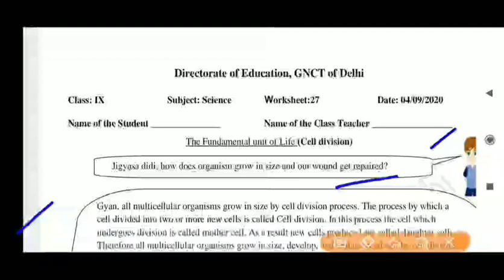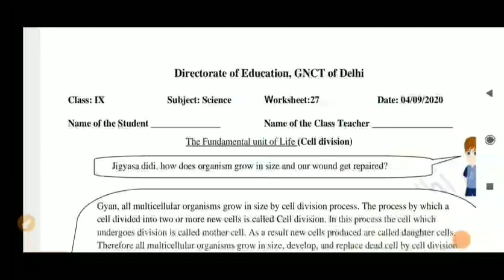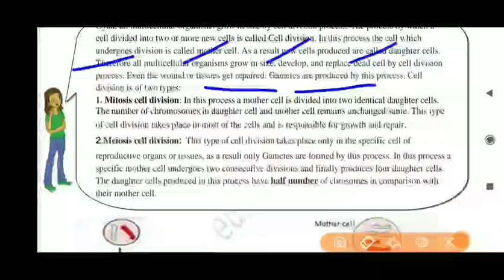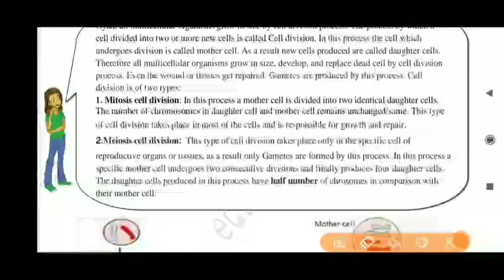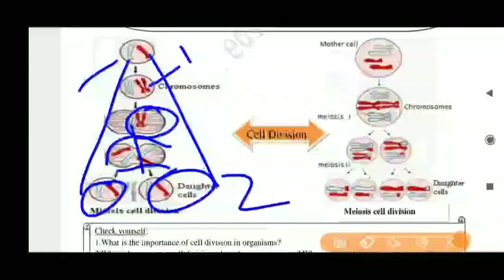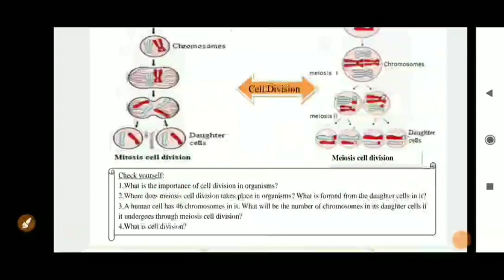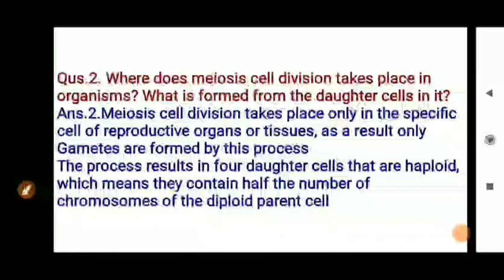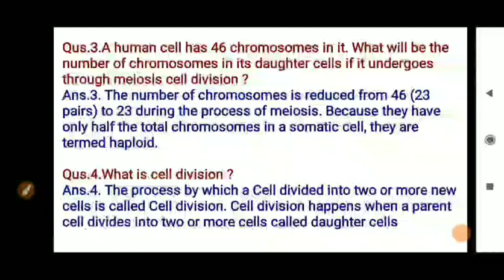Class 9 Worksheet 27 l Subject Science I 04 September 2020 I DOE Worksheet 27 l English Medium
04 September 2020 science worksheet 27
English Medium
DOE worksheets
Delhi government school
04 September 2020
04 September 2020 worksheets
DOE worksheets 27 solution
DOE worksheets 27 solution in English
DOE worksheet 27 solution in Hindi
Science worksheet
Science worksheet solution
worksheet
MuDita IAS WaRriors
Study
Class 9
Class 9 Science worksheets
Difference between plant cell and animal cell
Golgi apparatus
Endoplasmic reticulum
Rough endoplasmic reticulum
Smooth endoplasmic reticulum
Mitochondria
Plastids
What is photosynthesis
Different types of Plastids
Cell division
Mitosis cell division
Meosis cell division